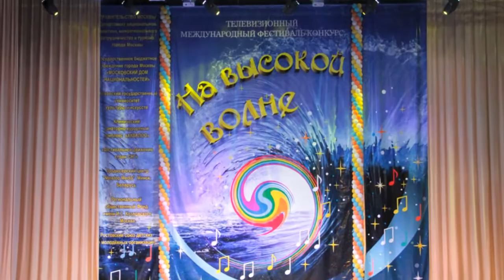14.07.15 АКВАЛОО день выступления на фестивале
14 июля 2015 г. День выступления на фестивале.

Наш официальный сайт: мирвдохновения.рф